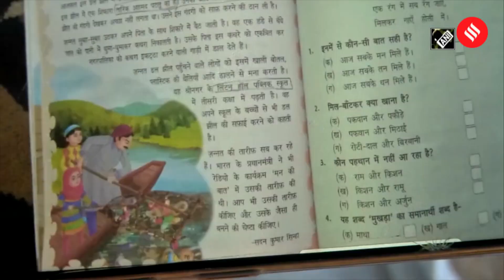After cleaning Dal lake for 2 years, 7-year-old girl features in school textbook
Story of a 7-year-old girl Jannat who has been cleaning Dal lake in Srinagar from past 2 years has been published in a textbook of a school in Hyderabad. Jannat’s Dal cleaning goes popular in the Hindi school book namely “Megha” and the title of the story is “Jannat Ki Jannat”. In order to make Dal lake pollution-free, Jannat is always spending some time cleaning the Dal lake. Prime Minister Narendra Modi had also praised her in the monthly and famous broadcasting program ‘Mann Ki Baat’.